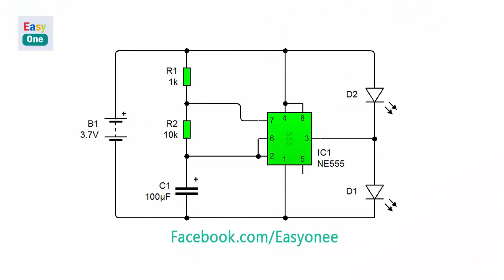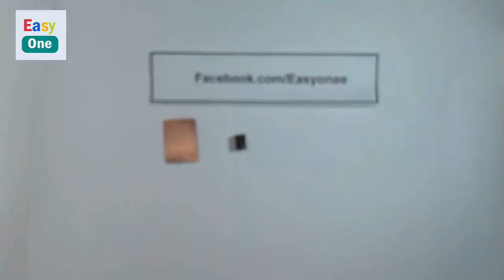How to make a dual LED flasher circuit Using 555 Timer IC DIY